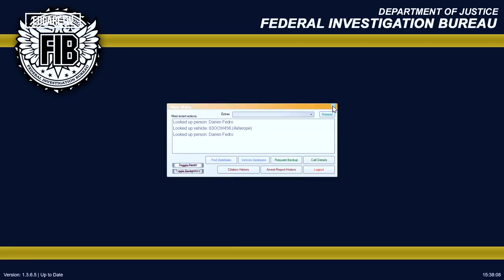GTA 5|LSPDRF #165|POLICIA SECRETA EN UN DOGDE - SE FUGA|EdgarFtw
Bienvenidos